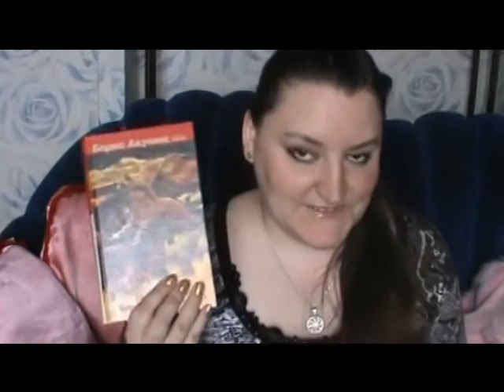Лучшее из прочитанного 2014 1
Мне было очень сложно сделать выбор - в этом году мне очень везло с книгами. Поэтому я просто выбрала те книги, который до сих пор вызывают во мне эмоции.